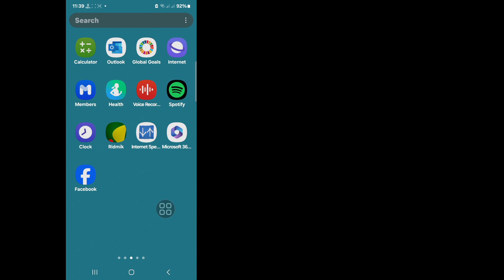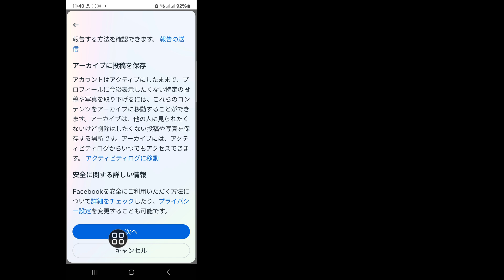Facebook アカウントを無効にする方法 (2024) | Facebook アカウントを無効にする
この動画では、[Messenger 配信アイコンが表示されない | 欠落 | Messenger 配信アイコンが削除されました] を紹介します。この動画を注意深く視聴し、スキップしないでください。スキップすると、よく理解できなくなります。問題や課題がある場合は、私に質問して下にコメントしてください。問題の解決に努めます。ありがとうございます。🙏🙏🙏

私たちの家族の一員になってくれて本当にありがとう。
あなたのいいねが私の成功です。
あなたからのコメント、いいねの 1 つ 1 つが、良い動画を作る責任を私に与えてくれます。
あなたの好きなところと嫌いなところを教えてください。

すべてのコメントに返信することはできませんが、細心の注意を払って読んでいます。あなたのコメントを読むのが本当に好きです。 .